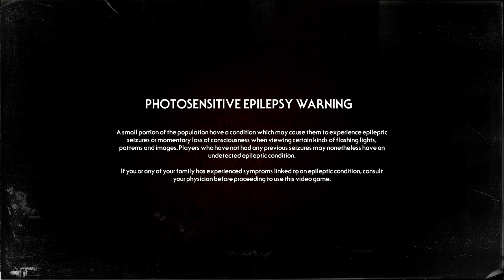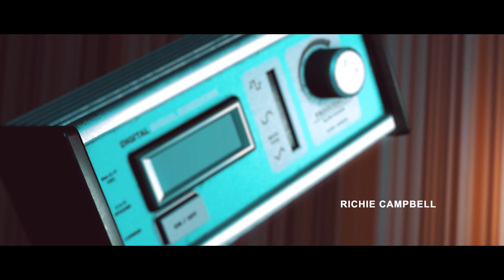Text Based Terror - Let's Play Stories Untold - PART 1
Chris and Mike take their their keyboard and mouse for this psychological horror of text-based, point and click, puzzling proportions!

Let's Play Stories Untold!

ABOUT THE GAME:
Stories Untold is a compilation tape of four experimental adventures, including a remaster of the original hit episode “The House Abandon”.

ABOUT THE STORY:
“Stories Untold” is a narrative-driven experimental adventure game, that bends the genre into something completely unique. Combining a mix of classic text-adventure, point-and-click and more, 4 short stories are packaged together into a single mysterious anthology that has been described as “a fantastic, fascinating example of interactive visual storytelling” (Telegraph 5/5) and earning widespread critical acclaim since release.

Features:
- Four unique stories, with their own settings, gameplay and mechanics.
- Play mind-bending text adventures, process radio transmissions and conduct experiments on bizarre artifacts
- Gorgeous retro-aesthetic brings back vivid memories, or a glimpse into what was.
- Sublime synth-wave horror soundtrack, inspired by 80s horror soundtracks.
- Achievements to unlock, and narrative secrets to discover
- Genre-hopping: from psychological horror, to tense mystery and terrifying sci-fi; Stories Untold is truly “4 stories, 1 nightmare”.

The story takes place in England, 1986. The first three episodes are ostensibly standalone games. In the first episode, the player has no name or even specified gender, in the second, he's referred to as "Mr. Aition", and in the third, "James". It's revealed in the concluding fourth episode that the games are actually all connected in a single story revolving around one player character, James Aition. Most of the game is spent with interacting with fictional computers, either in a single viewpoint, or with the ability to switch between two viewpoints; the third and fourth episodes also involve small segments of first person exploration.